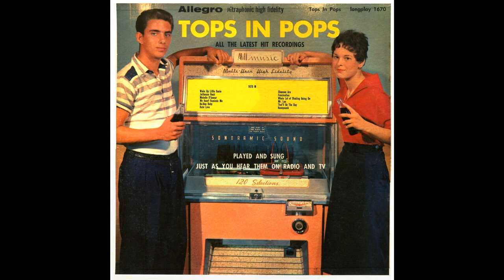- Tops in Pops (Allegro 1670M)- Jailhouse Rock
Royale Records was king of the junk budget record labels of the 1950s. Eli Oberstien flooded the market with a seemingly endless stream of records in virtually all standard speeds and sizes for records of the period, except for 16 2/3 rpm, sadly. I find most eBay sellers think these are worth money; they are not, at least not more than a couple of dollars.

TRACKS

Wake up Little Susie
Jailhouse Rock
Melodie D'Amour
My Heart Reminds Me
Be-Bop Baby
Hula Love
Chances Are
Fascination
Whole Lot of Shaking Going On
Mr. Lee
That'll Be the Day
Honeycomb

From the blog "Music You (Possibly) Won't Hear Anyplace Else"